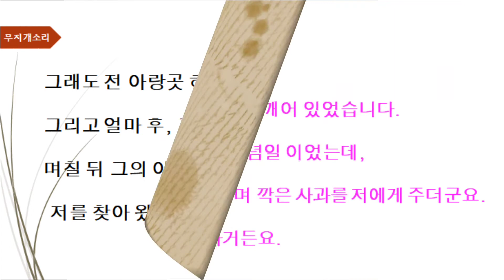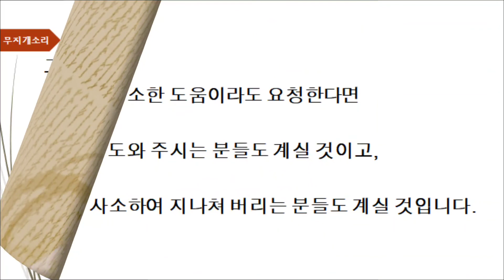【감동글】남편의 선물